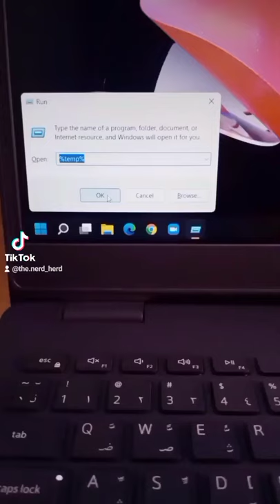Slow Laptop? Here's what you can do. 💻💻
Doing this frees up valuable space on your hard disk and speeds up your computer!